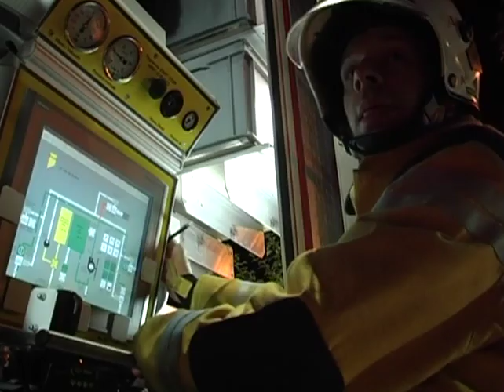Pompiers Genève - Feu de ferme à Perly-Certoux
Les sapeurs-pompiers professionnels de la Ville de Genève sont intervenus pour un feu de ferme le 3 septembre 2010 à Perly-Certoux.